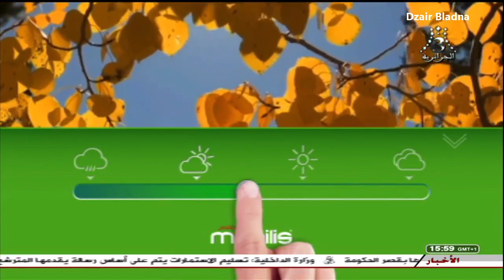أحوال الطقس في الجزائر ليوم الخميس 21 فيفري 2019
Prévisions Météo Algérie pour Jeudi 21 Février 2019